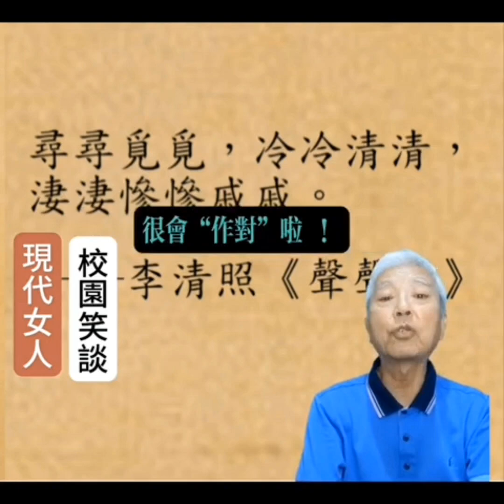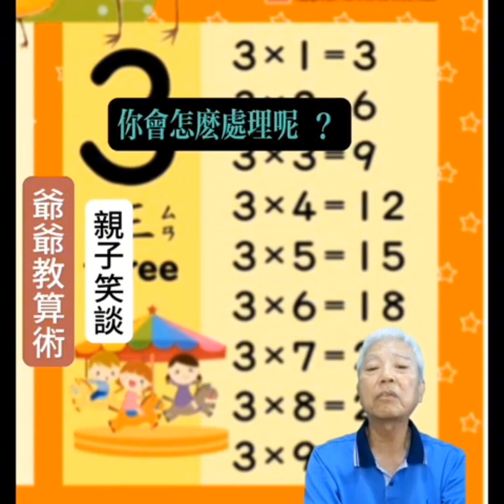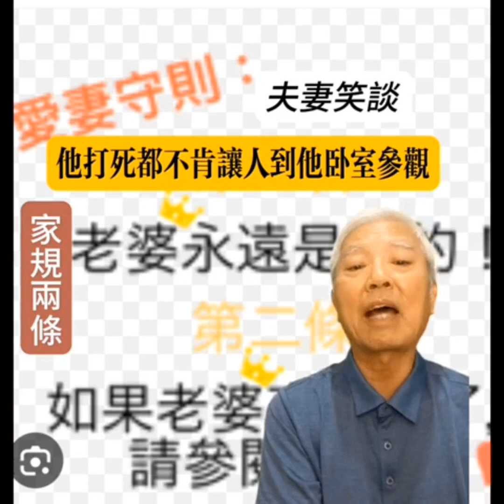古今中外笑話大全集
笑話大全集